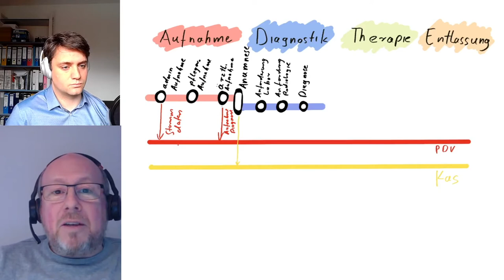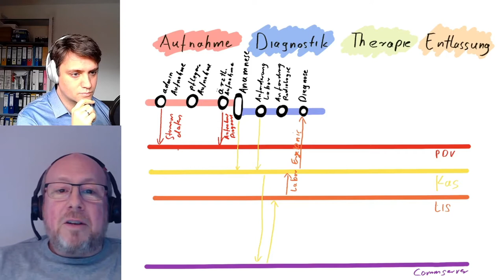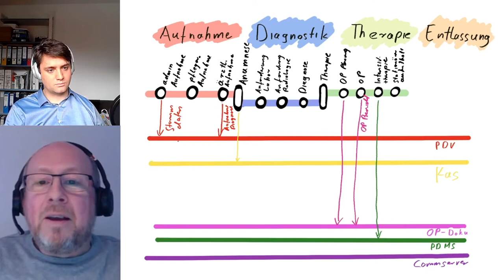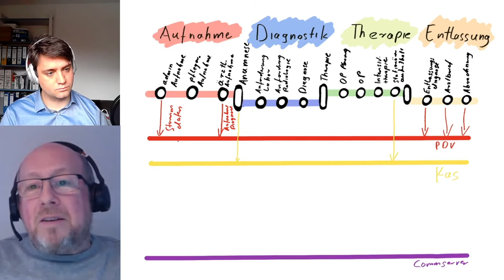IT Systeme im Krankenhaus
Welche Daten fallen bei einem Krankenhausbesuch an und in welchen IT-Systemen werden sie erfasst.
Eine kurze Einführung in die IT Architektur eines Krankenhauses.

Kapitel:
0:00 Intro
1:51 It Systeme der Aufnahme
5:19 It Systeme in der Diagnostik
8:02 It Systeme in der Therapie
12:45 It Systeme in der Entlassung
14:38 Wie hat sich die IT Systemlandschaft historisch entwickelt
17:34 Struktur der IT Systeme

In diesem Video wird die komplexe IT Architektur eines Krankenhauses vorgestellt. Es wird an dem fiktiven Patient Herr Müller aufgezeigt wann welche Daten während seinem Aufenthalt erfasst werden.
Folgende Systeme werden besprochen:
* PDV Patienten Daten Verwaltung
* KAS Klinisches Arbeitsplatzsystem
* KKS: Krankenhaus-Kommunikationssystem (Einzel Systeme + Commserver)
* LIS Labor Informationssystem
* RIS radiologie informationssystem
* PACS Picture archiving and communication system
* PDMS Patientendaten management system
* OP-Dokumentation
Danach gibt es eine historischen Überblick wie die Architektur gewachsen ist und eine Strukturelle Einordnung der verschiedenen Komponenten.